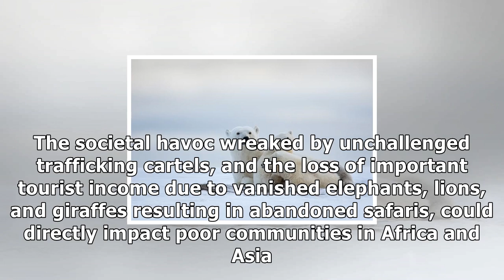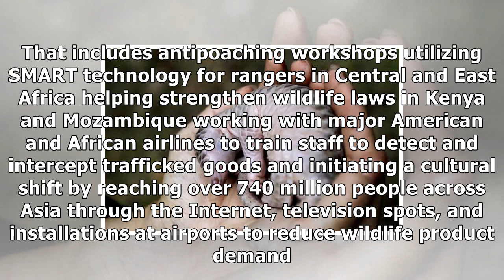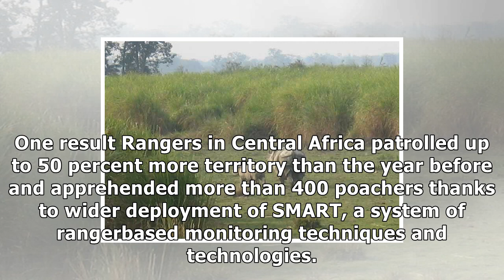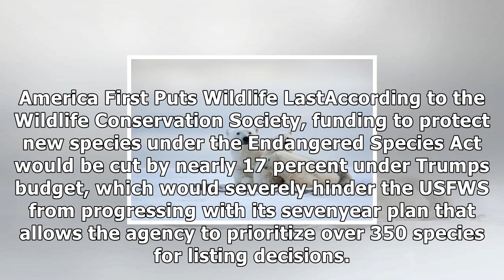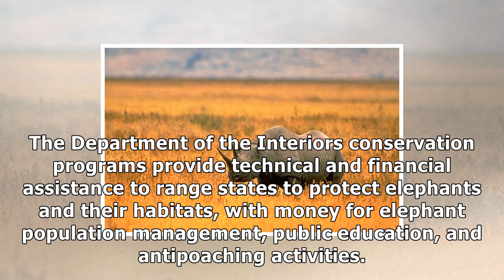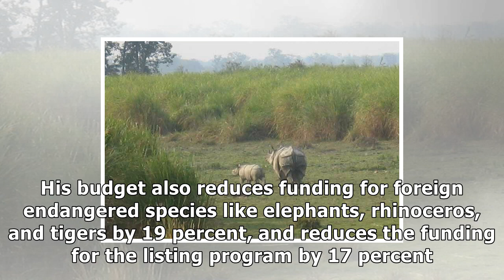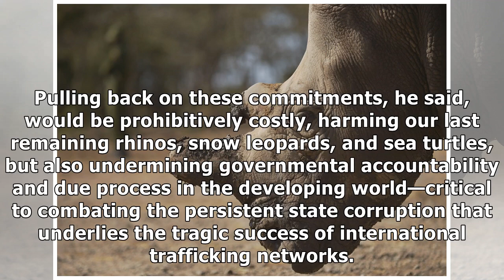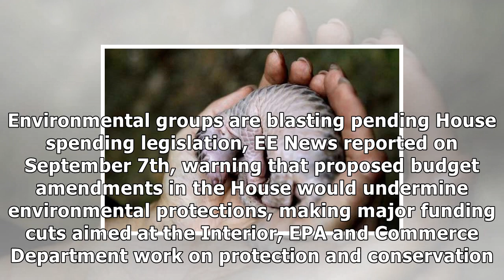Donald Trump - How trump's proposed budget could harm wildlife conservation